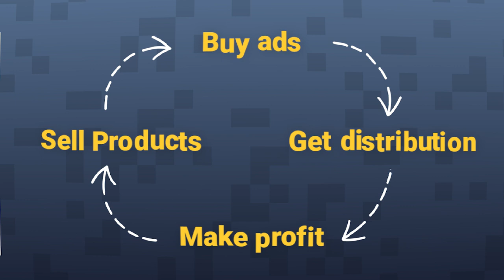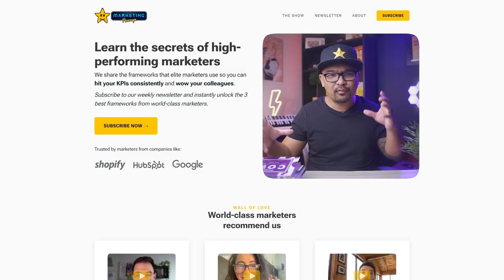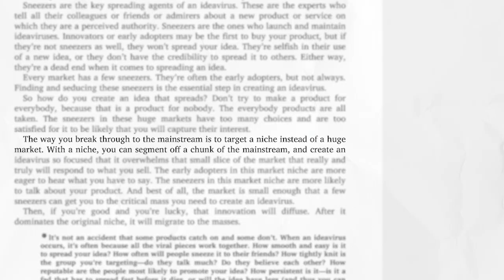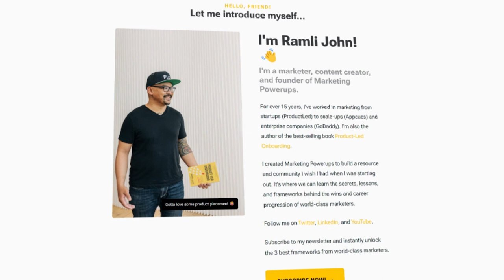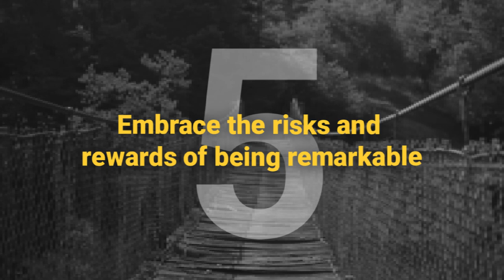5 Ways to Turn Your Marketing Into a PURPLE COW | Summary of Purple Cow By Seth Godin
Want to make your brand stand out like a purple cow? Join us in this video as we reveal five powerful marketing lessons from Seth Godin's best-selling book that will help you create a truly remarkable brand.

🔖 Video Chapters
00:00 - Introduction
00:13 - 1. Your marketing nowadays needs to be remarkable
01:57 - 2. Marketing that spreads, wins!
04:01 - 3. Make your product easy to talk about to others
05:00 - 4. Marketing is about co-creating the product
06:17 - 5. Embrace the risks

⭐️ Marketing Powerups
Enjoyed the video? Great! You'd also love the weekly Marketing Powerups newsletter.
We share the frameworks and techniques world-class marketers use to hit their KPIs consistently—so you can too!